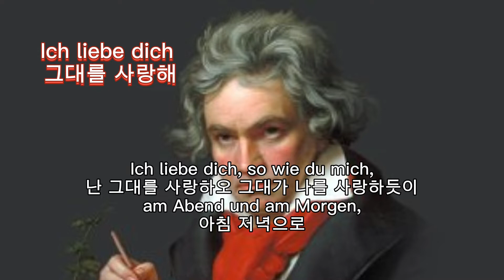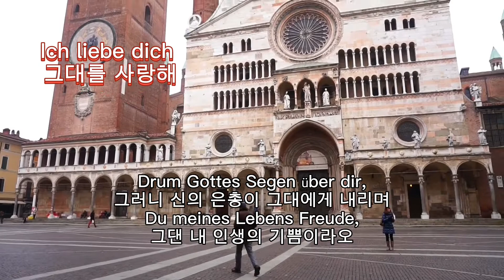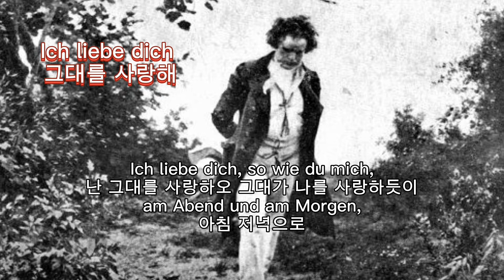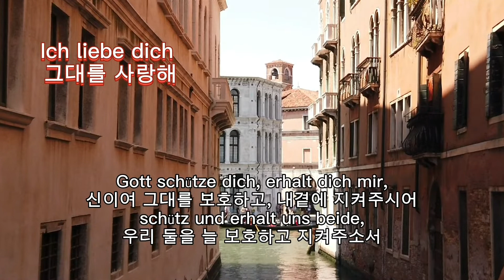■장성현가곡교실 [1065회] 그대를 사랑해 💚베토벤 작곡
(그대를 사랑해)
L.v.Beethoven 작곡

Ich liebe dich, so wie du mich
난 그대를 사랑하오, 그대가 나를 사랑하듯이
am Abend und am Morgen,
아침 저녁으로
noch war kein Tag, wo du und ich
nicht teilten unsre Sorgen
나와 그대 둘이서 근심을 함께 나누지
않은 날이 하루도 없었죠

Auch waren sie für dich und mich
geteilt leicht zu ertragen.
그럴수록 그대와 내가 나누는 고통은
견뎌내기가 훨씬 가벼웠었죠
Du tröstetest im Kummer mich,
내가 근심할 땐 그대가 날 위로하고
Ich weint in deine Klagen.
그대의 슬픔에 나도 울었죠
in deine Klagen
그대의 슬픔에

Drum Gottes Segen über dir
그러니 신의 은총이 그대에게 내리며
Du meines Lebens Freude.
그댄 내 인생의 기쁨이라오
Gott schütze dich, erhalt dich mir
신이여 그대를 보호하고 내곁에 지켜주시어
schütz und erhalt uns beide.
우리 둘을 늘 보호하고 지켜주소서
erhalt uns beide !
우리를 지켜주소서